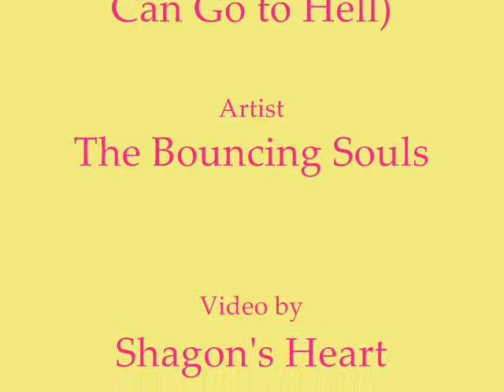Wish Me Well (Go to Hell!)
Happy Valentine's Day! This one is for all of you who would like to see your Exs' take a long walk off a short pire.

No offence to Cornelia X Caleb fans, they were just the easiest couple to do this video to.